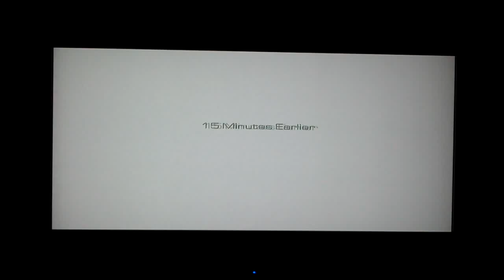Call of Duty Ghost gameplay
like i said i just care for this series but here's some quick gameplay